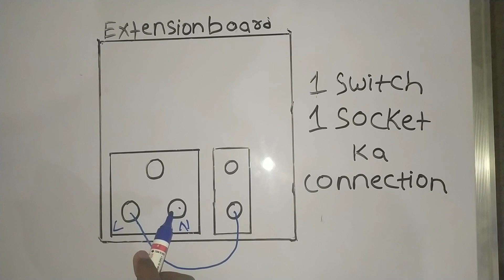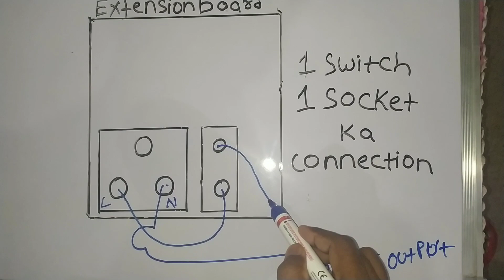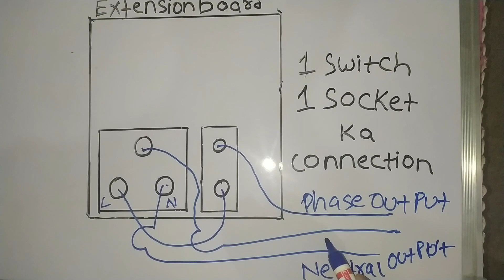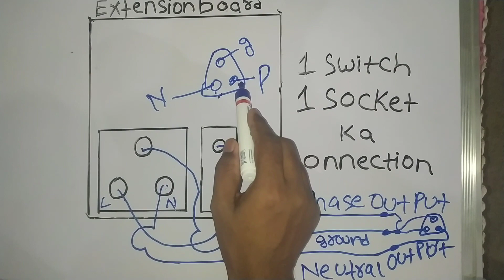How to do you make extension boards at home | how do I make a simple extension | extension board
Here in this video I explain you how to make extension board easily at home .one socket one switch connection I m doing .